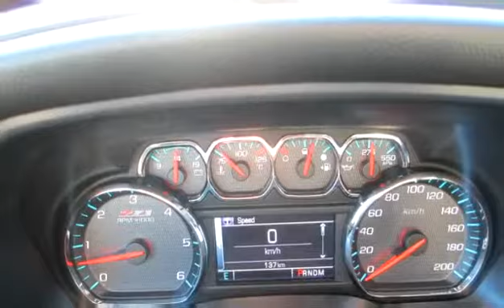New 2015 Chevrolet Silverado 1500 LTZ for sale in Penticton, BC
New 2015 Chevrolet Silverado 1500 LTZ for sale from Huber Bannister in Penticton, BC.